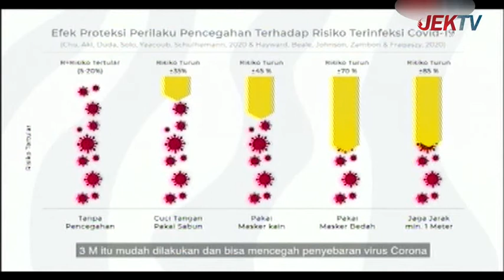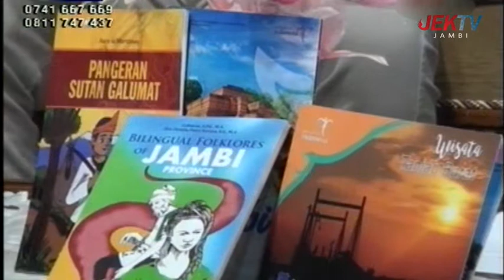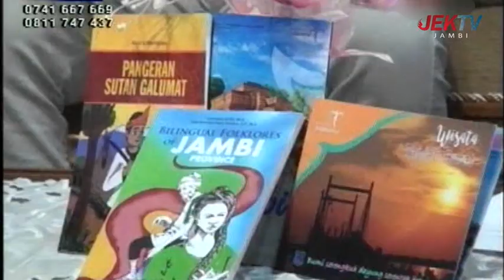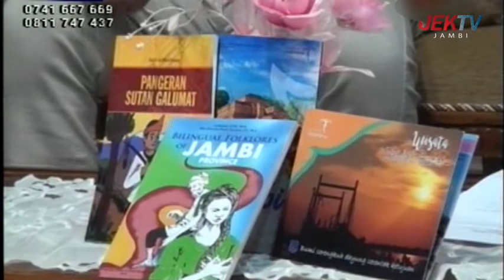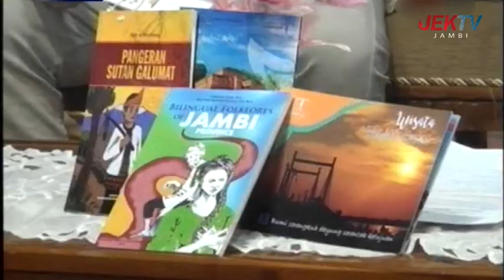PESONA BAHASA eps PENERJEMAH KARYA SASTRA SEBAGAI UPAYA MEMPERLUAS WAWASAN ANAK-ANAK INDONESIA